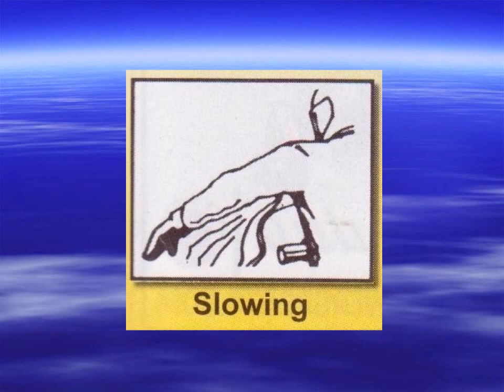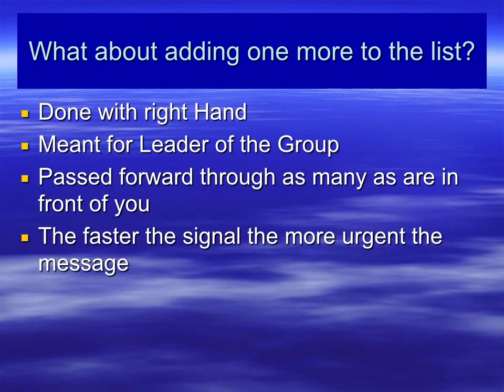Short Snowmobile Presentation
Fun presentation for Universal hand signals for snowmobiling and also a  personal proposal for one more.